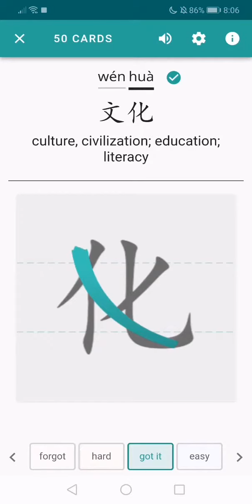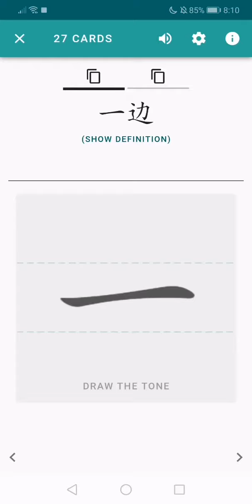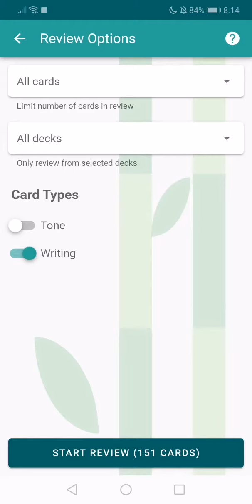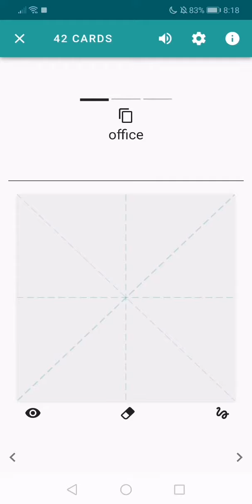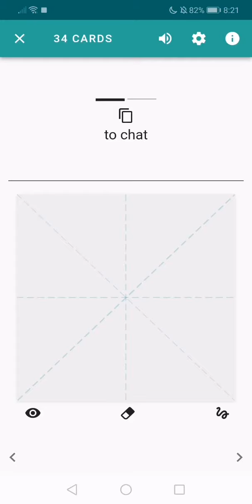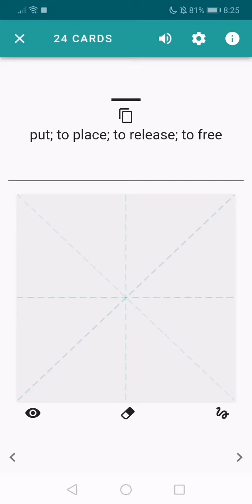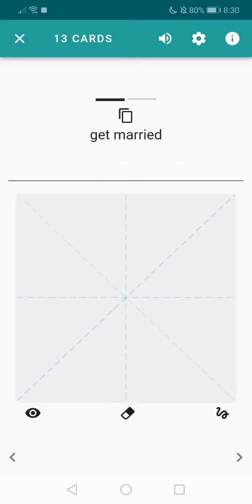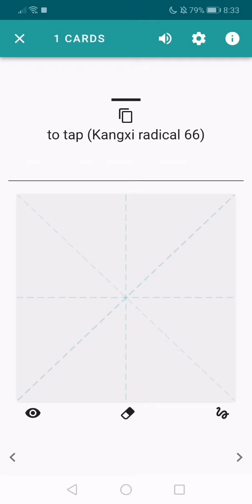2 × 50-card reviews on Skritter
0:14 50 cards of tone practice
7:57 50 cards of writing practice